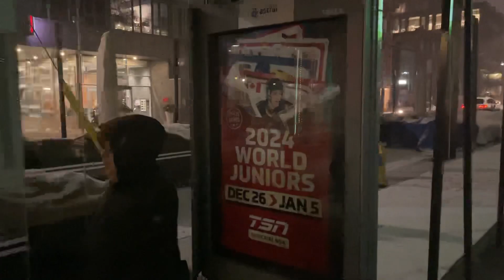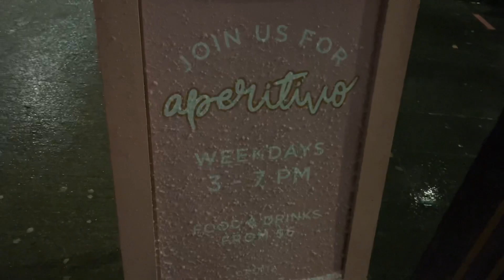First snowfall of this Winter 2023/24 - Toronto Canada January 6, 2024